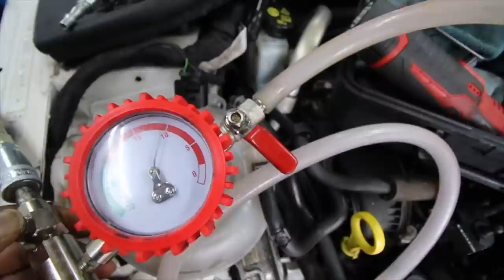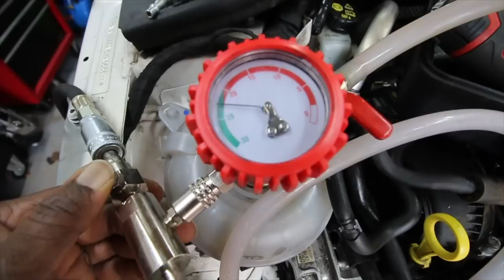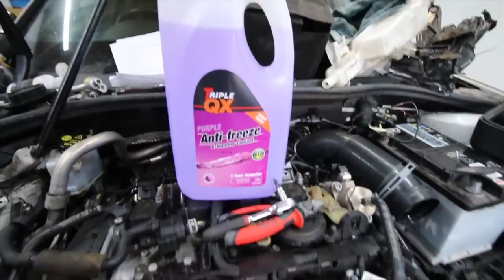How to Vacuum fill coolant in a Audi S3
in this video, we fill the Audi S3 with coolant using the vacuum fill method as recommended by Audi.